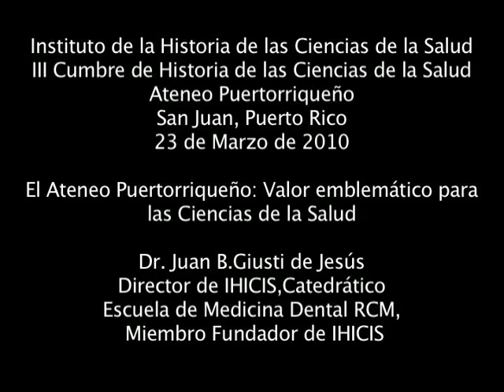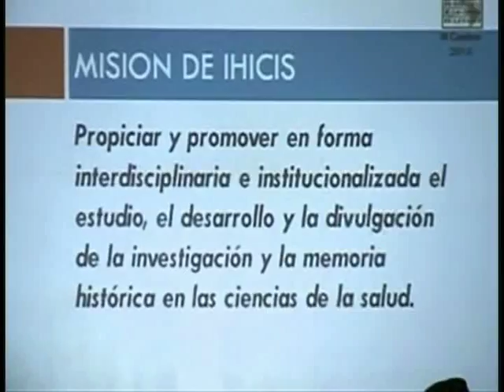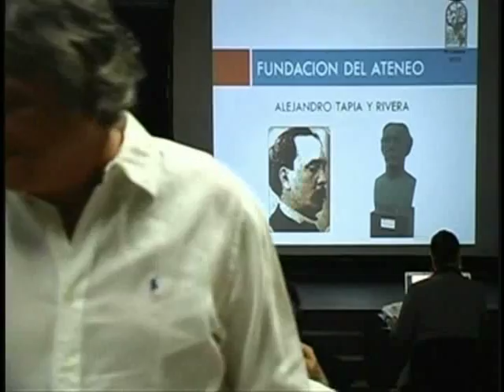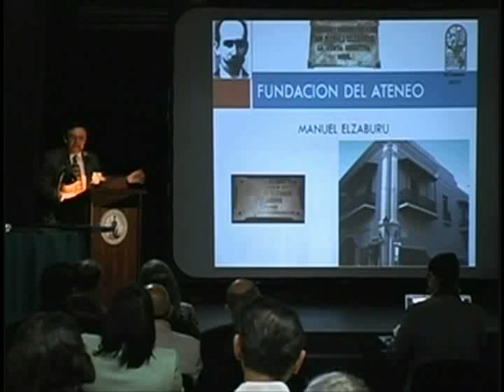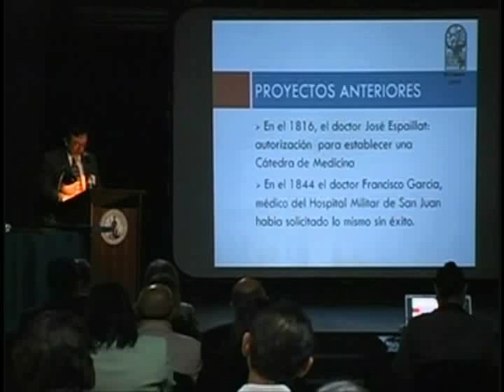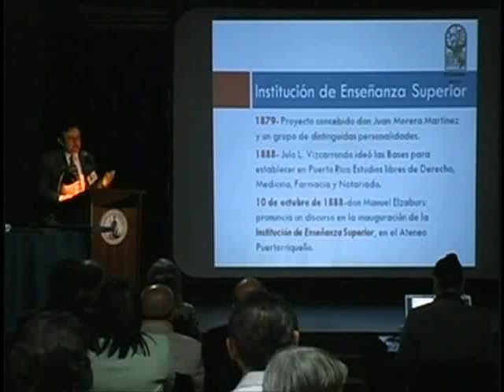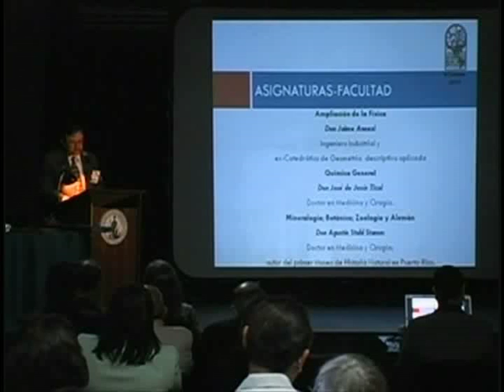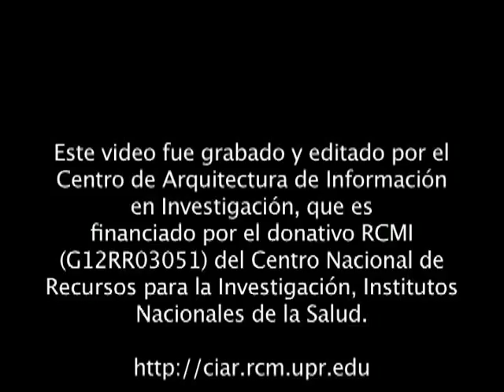Dr. Juan B. Guisti de Jesús-El Ateneo Puertorriqueño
El ateneo Puertorriqueño: Valor Emblemático para las Ciencias de la Salud